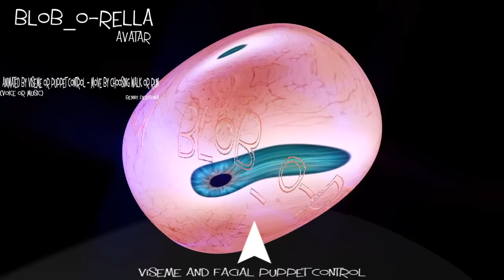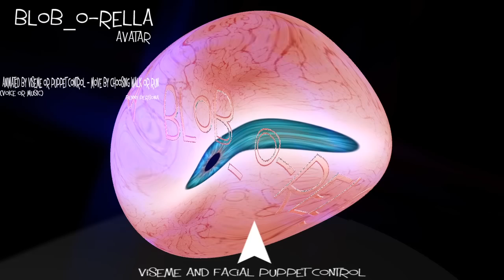Blob O Rella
This is similar to one of the Reallusion demos, except this one is animated by the facial Viseme edits and it also reacts to any sound applied.  The animation has infinite possibilities with 12 morphs that can be blended.

Custom Puppet edits allow even more changes, should they be needed; 6 x 4 or 24 more possibilities.

It also moves by choosing a walk to command under any characters persona that happens to have that commend.

I used Reallusion's Benny persona here, because it has no sliding walk motion.